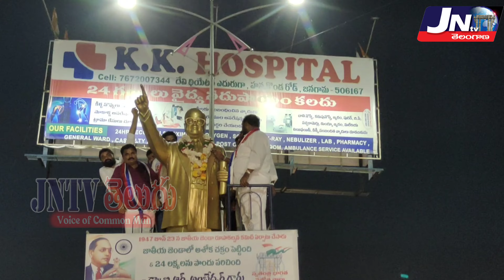BC రాజ్యాధికారంతోనే బీసీ లకు న్యాయం జరుగుతుంది.. - జాజుల శ్రీనివాస్ గౌడ్ || Jajula Srinivas Goud